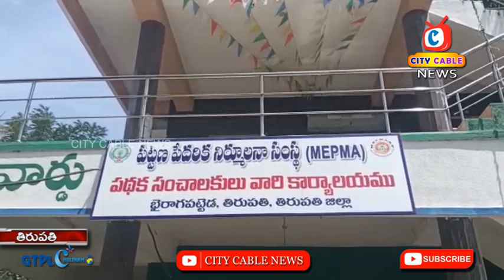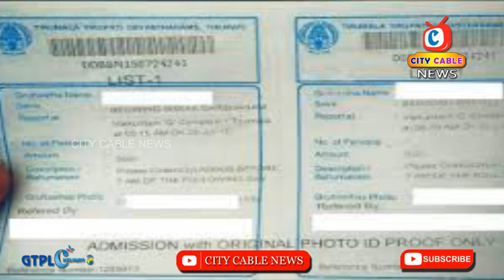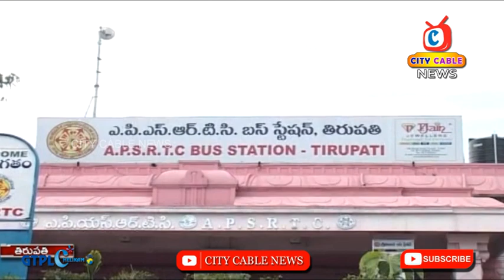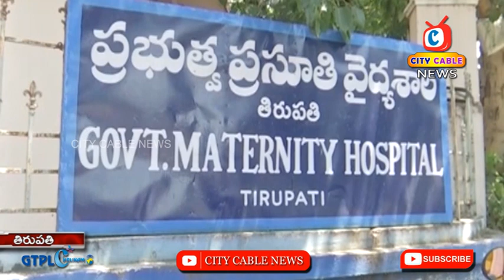21 8 22 NEWS || city cable news tirupati